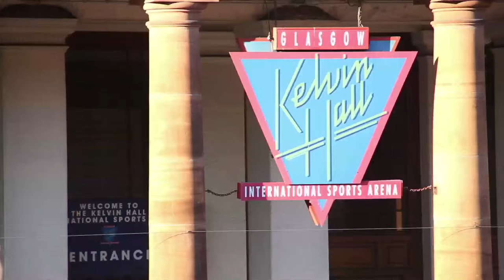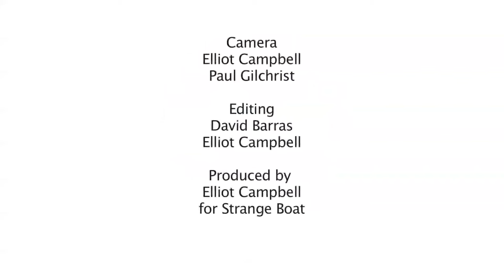K is on the Way6